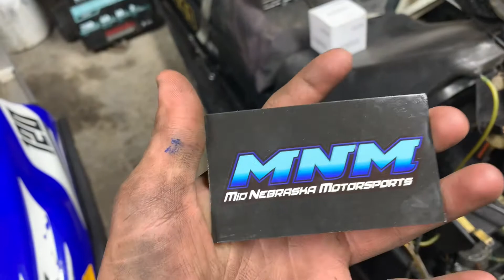Update on my sled build